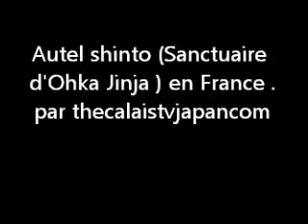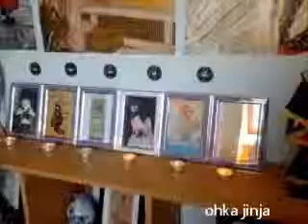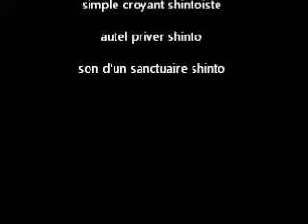Ohka Jinja , Autel priver shinto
photographies de l'autel shintoïste ( religion japonaise depuis la création du japon et de l'archipel )